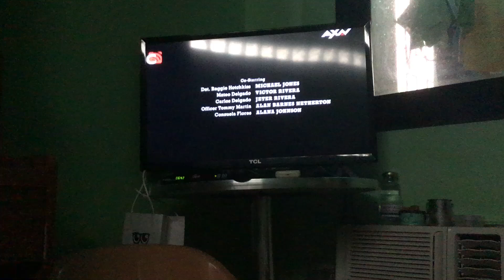Panda Productions/CBS Television Studios (2020)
Taken from Blue Bloods on AXN.